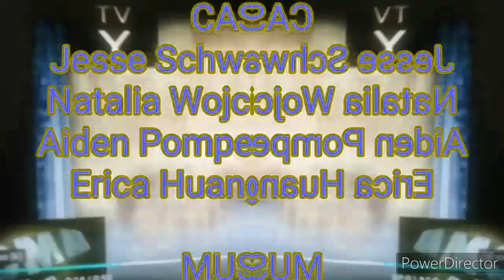Little Einsteins End Credits in Low Voice